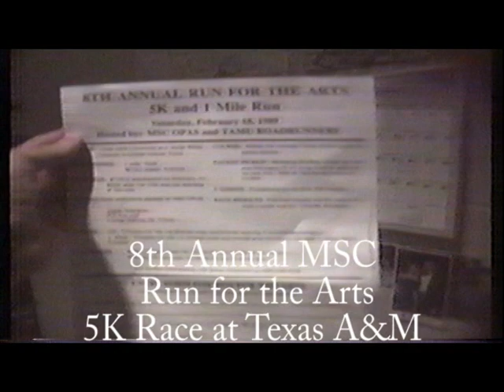Texas A&M 8th Annual Memorial Student Center Run for the Arts 5K Race 2 18 1989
This is the video footage from a fun run I did at Texas A&M in 1989.  It was the 8th Annual MSC Run for the Arts 5K held on February 18, 1989. My dad filmed it with a VCR camera. The opening scene is from my Dorm room in Dunn Hall (Room #131 think) on the ground floor next to the trash chute.  The race was held in front of G Rollie White Coliseum and consisted of a sprint around the campus.  It was a really cold day. I finished 2nd overall with a 5:32 pace.